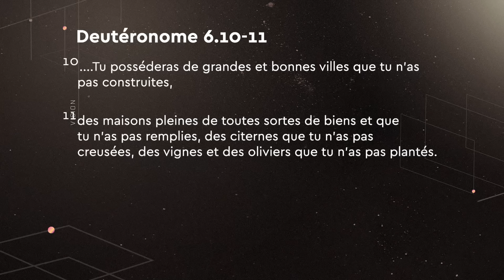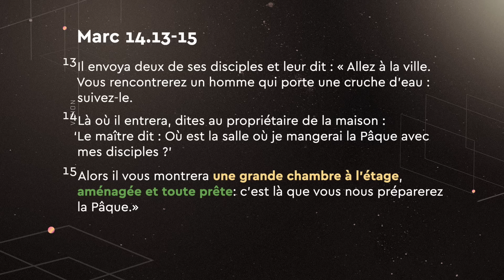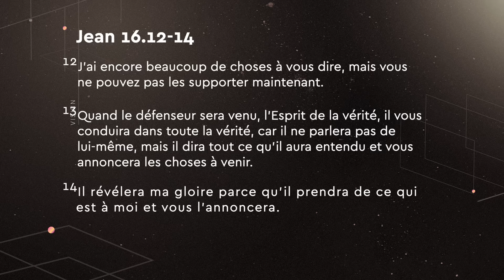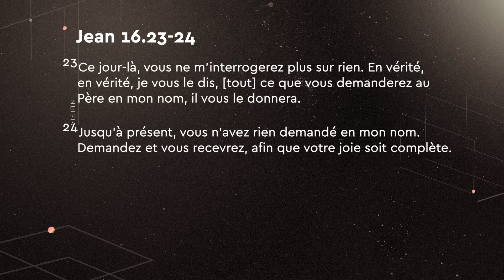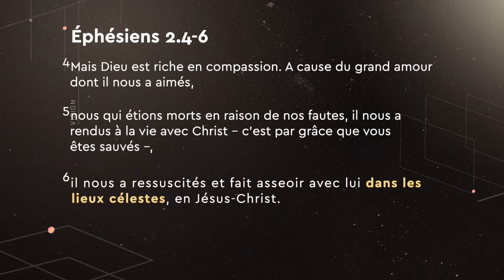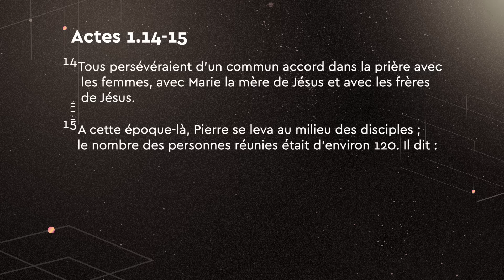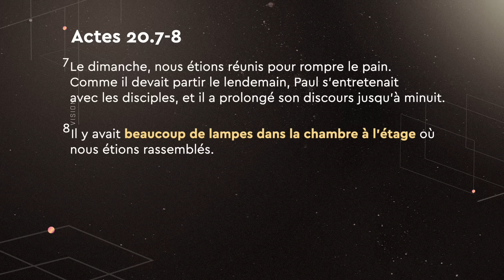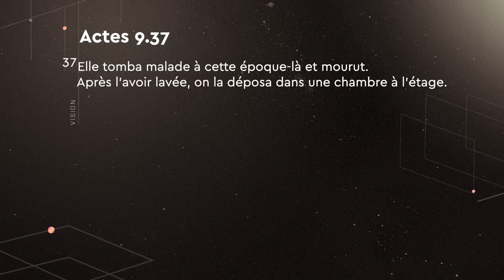Thème de l'année 2024 - Partie 1 : L'année de vie dans la chambre haute | New Creation TV Français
Dans ce sermon révélateur du dimanche sur la vision, le pasteur Prince révèle le cœur de Dieu pour l'église en 2024. Découvrez comment la "chambre haute" est un endroit qui a été entièrement préparé pour vous, où vous pouvez profiter de la provision du Seigneur pour votre vie sans avoir à vous battre pour l'obtenir. Regardez, à partir d'autres exemples dans les Écritures, comment la chambre haute est aussi l'endroit où vous pouvez recevoir la guérison, la sagesse pratique, la vie de résurrection et bien d'autres choses encore. Découvrez comment le fait de suivre le Saint-Esprit et d'écouter une prédication qui délivre la Parole vivifiante de Dieu vous amènera à entrer dans la chambre haute cette année ! Bien-aimés, au milieu des ténèbres et du chaos qui règnent dans le monde aujourd'hui, vous pouvez garder espoir et vous réjouir de tout ce que votre Père céleste a en réserve pour vous !

À propos de cet épisode
Vous regardez le message "L'année de vie dans la chambre haute", prêché le 14 janvier 2024 par Joseph Prince.

00:00 01 Introduction : Êtes-vous prêts pour le thème de l'année ?
10:30 02 Cette année, suivez l'Esprit Saint
17:48 03 La chambre haute est l'endroit où Jésus a partagé son cœur
22:43 04 Présentation d'un autre "Sermon sur la montagne"
30:51 05 Cette année, plongez dans les épîtres de Paul !
40:07 06 Cette année, nous en apprendrons plus sur notre royauté
50:06 07 La chambre haute est le lieu où l'on est rempli de l'Esprit
56:48 08 La chambre haute est le lieu de la sagesse pratique
01:02:44 09 La chambre haute est un lieu de résurrection !
01:08:52 10 Prière de salut et prière de bénédiction

QUI EST NEW CREATION CHURCH ?
► Quelque chose qui transforme une vie comme la rencontre avec Jésus et sa faveur imméritée ne peut être contenue. Pour cette raison, nous diffusons l'Évangile tel qu'il est vécu dans nos services à l'église New Creation (Nouvelle Création), à des millions de foyers à travers le monde. Nous espérons vous aider à rencontrer notre merveilleux Sauveur en partageant sa Parole.

En dehors de ceux spécifiquement mentionnés sur notre chaîne, notre site internet ou dans notre correspondance officielle, nous ne sommes affiliés à aucune église, ministère, organisation, mouvement ou plateforme numérique, qu'ils soient locaux ou étrangers. Si vous avez connaissance d'un individu, d'une église, d'une organisation ou d'un groupe revendiquant une affiliation ou un soutien de notre part (et/ou de notre pasteur principal Joseph Prince) et/ou utilisant une telle revendication pour collecter des fonds ou faire de la publicité pour leurs événements, veuillez nous en informer immédiatement à l'adresse